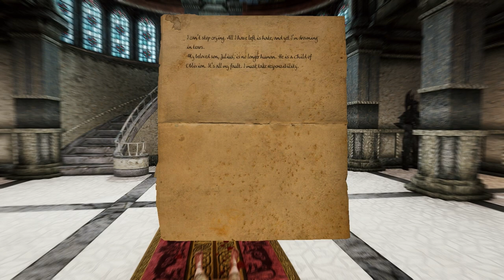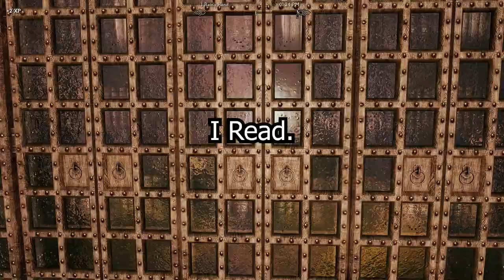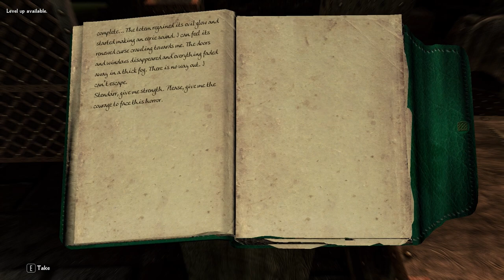Spoopy Mansion // PatPat Plays: Skyrim Elysium Remastered Modlist // Episode 81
After too long I'm back baby! Not having internet  for almost a month was super rough but I'm ready to play some games!

Timestamps:
0:00 Intro
1:04 Dream
4:18 Reality
11:25 Chilld of Oblivion
16:20 Spoopy Mansion
27:53 Blood Curse of Shivers
35:55 Outro